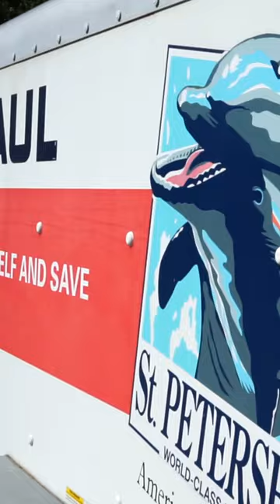New students move into their dorms at SIU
Nostalgic.

That's how most alumni feel when they drop off a kid at college for the first time 🐾 Here at SIU, we know they'll be cared for and supported!

Welcome back to all new and returning Salukis!